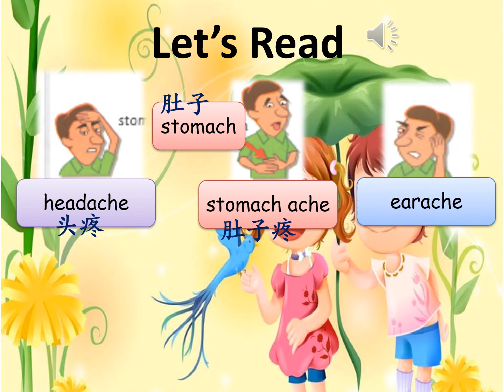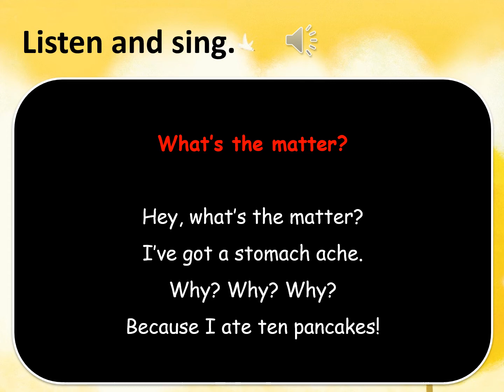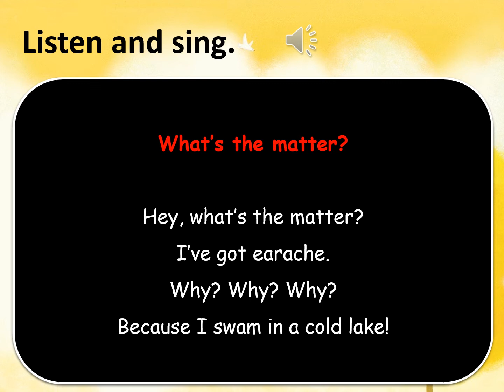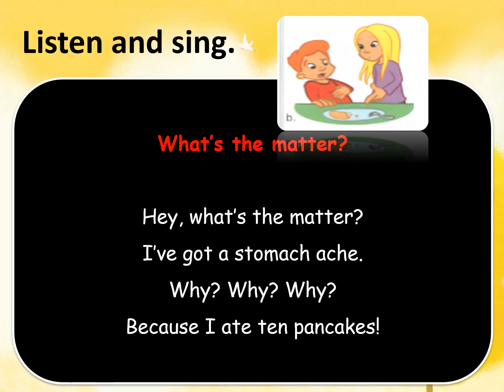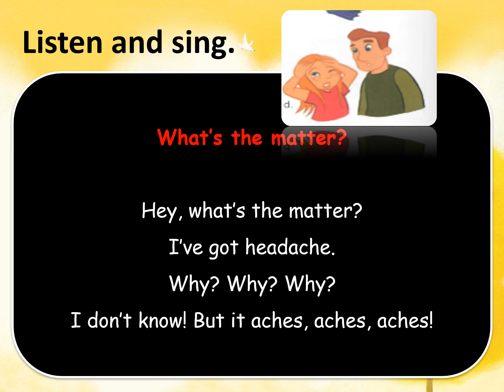Year 4 Get Smart Plus 4 Module 10: What's the matter? Page 103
A learning from step to step. You can enjoy the video and learn a lot of things.
YEAR 4
ENGLISH
GET SMART PLUS 4
MODULE 10
HEALTH AND ILLNESSES